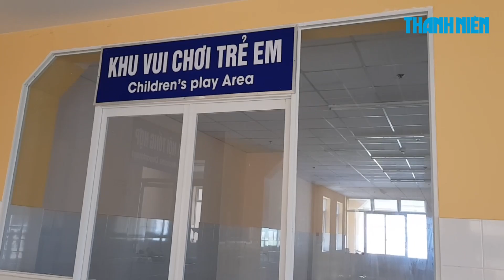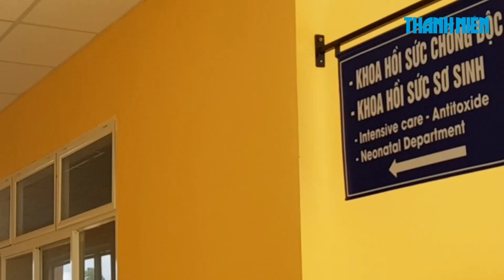Bất cập ở Bệnh viện Nhi Lâm Đồng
Bệnh viện Nhi Lâm Đồng được đầu tư với tổng kinh phí 245 tỉ đồng, chính thức đi vào hoạt động từ ngày 1 tháng 6 năm 2017. Kế hoạch được giao ban đầu là 60 giường bệnh, nhưng những ngày đầu tháng 10 này, bệnh nhân nội trú tăng vọt, có ngày lên tới 135 bệnh nên các bệnh nhi phải nằm ghép.

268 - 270 Nguyễn Đình Chiểu, Phường 6, Q.3, TP HCM